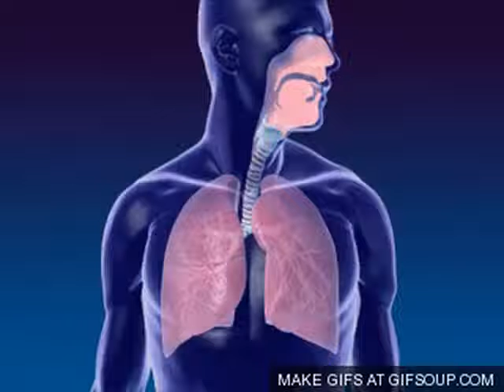Ventilação pulmonar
Ventilação pulmonar é o processo que envolve a entrada do ar no nosso corpo, chamada de inspiração, e a saída deste ar, chamada de expiração. A inspiração e a expiração ocorrem principalmente por uma diferença de pressão, sendo o ar sempre conduzido do meio com maior pressão para o meio com menor pressão.
Na inspiração, a pressão externa é maior que a interna, e por isso, o ar entra. A pressão interna aumenta e, na expiração, ocorre contrário e o ar sai, pois a pressão interna é maior.
Essa diferença de pressão é promovida por músculos (diafragma e musculatura intercostal), sobretudo pelo diafragma.